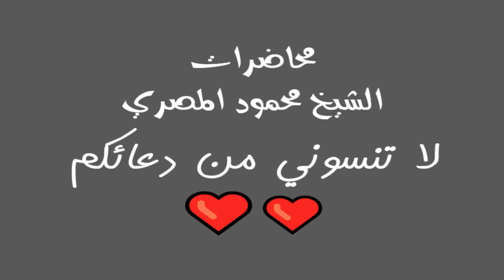السابقون ح4 محاضرات الشيخ محمود المصري أبو عمار